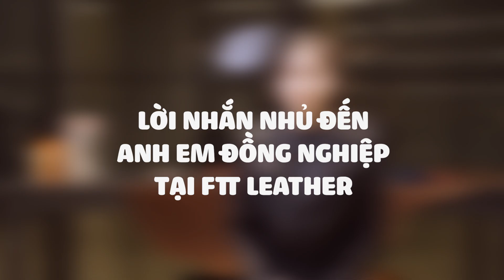Các cửa hàng sẽ hoạt động bình thường trở lại và mở cửa đến 13h30 ngày 30 Tết!!!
VÀ THÔNG BÁO TẠM ĐÓNG CỬA 1/2 NGÀY
(19H30 ngày thứ 6 ngày 13/01/2023)
Thứ 6 ngày 13/01/2023 các cửa hàng FTT Leather vẫn mở cửa từ 8h30 sáng đến 19h30 tối. Vì sau 19h30 tối bên shop phải tổ chức Tất niên, không thì anh em cửa hàng bỏ việc, nghỉ hết ạ 🙁 Mong khách hàng hết sức thông cảm.